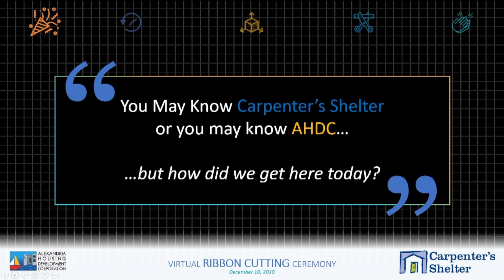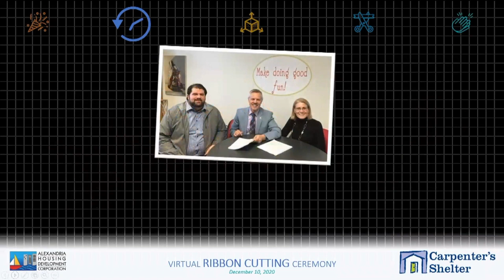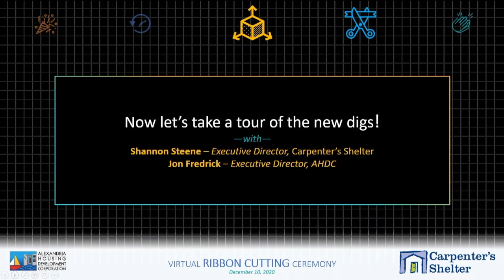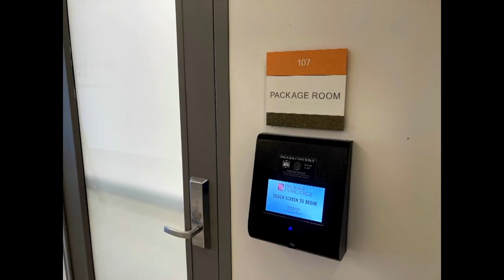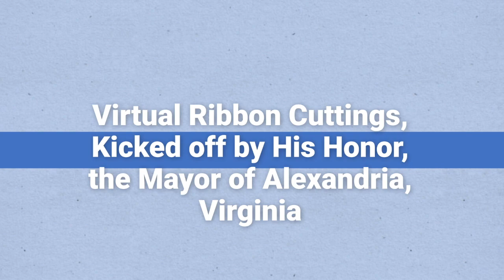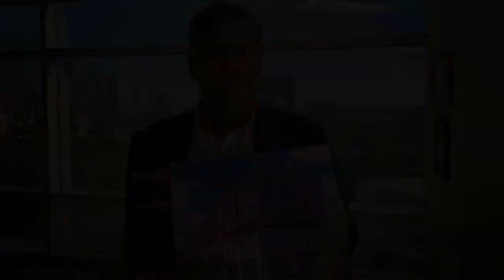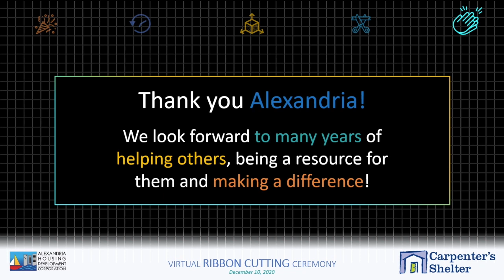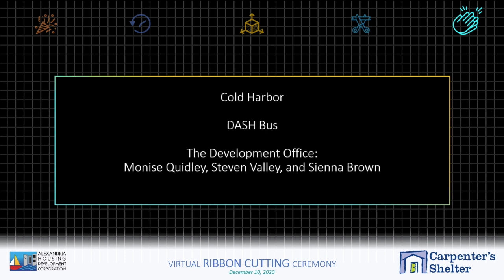Carpenter's Shelter Ribbon Cutting Ceremony December 10, 2020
The combined Zoom and live event of the Carpenter's Shelter Ribbon Cutting for the new building at 930 N Henry St